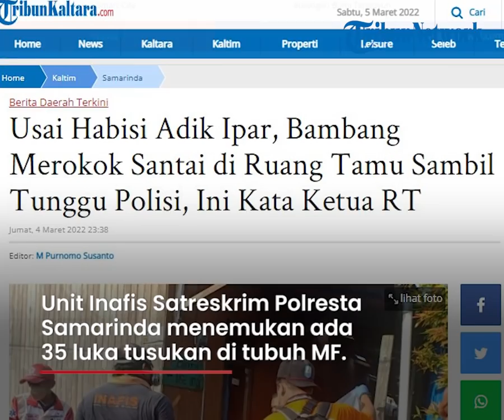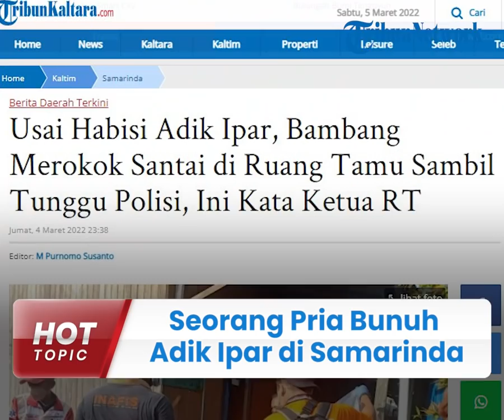Pria Ini Duduk Santai Sambil Merokok seusai Bunuh Adik Ipar, Tangan Berlumuran Darah dan Bawa Pisau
TRIBUN-VIDEO.COM - Kakak ipar di Sungai Kunjang, Kota Samarinda, Kalimantan Timur (Kaltim) tega menghabisi nyawa adik iparnya sendiri.

Seusai membunuh korban secara sadis, pelaku duduk santai sambil merokok di ruang tamu.

Pelaku diketahui berinisial BM (31), sedangkan korban berinisial MF (31).

Aksi sadis itu dilakukan di rumah kontrakan di Samarinda, Kaltim pada Jumat (4/3/2022).